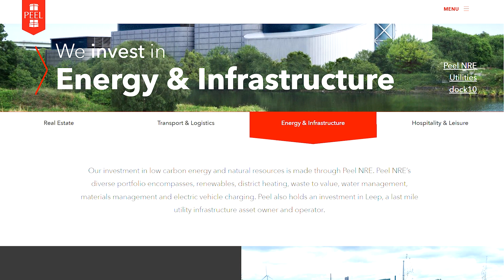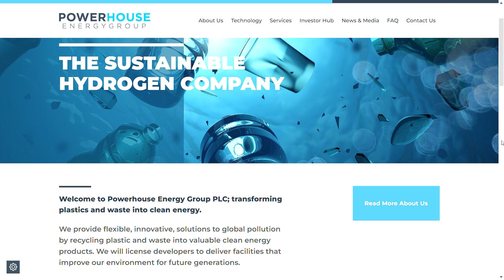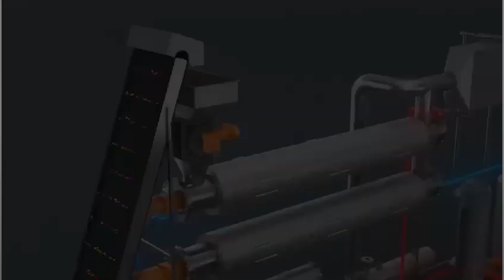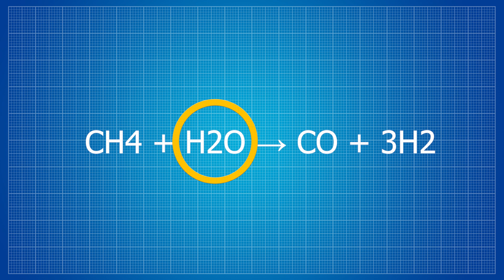Fazendo HIDROGÊNIO a partir de PLÁSTICO!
Um projeto piloto demonstrou uma técnica para transformar plástico em gás hidrogênio. A abordagem oferece a possibilidade de transformar resíduos de plástico em uma fonte de combustível limpo e carbono de alto valor, se puder ser ampliado para uso industrial.

A tecnologia de plástico para hidrogênio da Powerhouse tritura o referido resíduo e o alimenta em uma câmara de conversão térmica onde está sujeito a alta temperatura, derrete em segundos e vaporiza em uma mistura de gás. O aquecimento adicional transforma as moléculas em um gás sintético composto por uma mistura de metano, hidrogênio e um volume menor de monóxido de carbono conhecido como “syngas”.

Enquanto uma pequena parte desse gás rico em energia é usada para fornecer o calor necessário para operar a câmara de conversão térmica, a maioria é processada para gerar eletricidade e hidrogênio sustentável – que será usado como combustível limpo para veículos pesados, ônibus e carros, com planos em andamento para uma estação de reabastecimento de hidrogênio conectada no local.